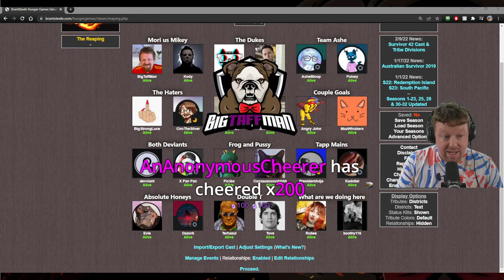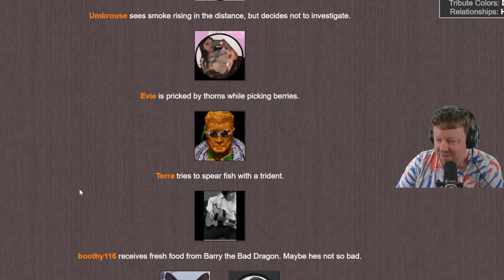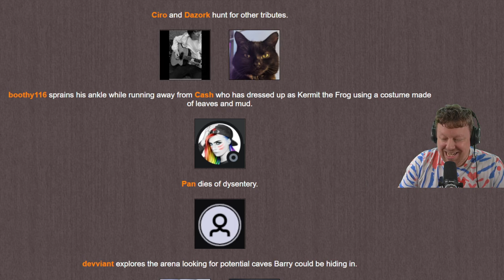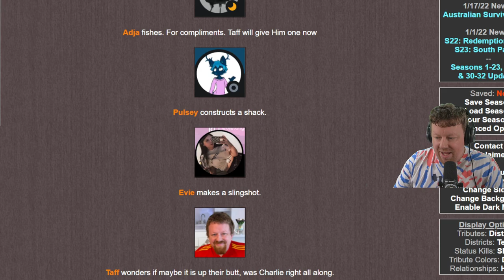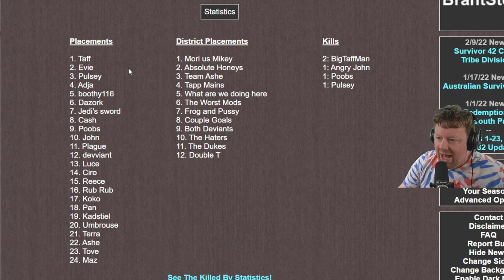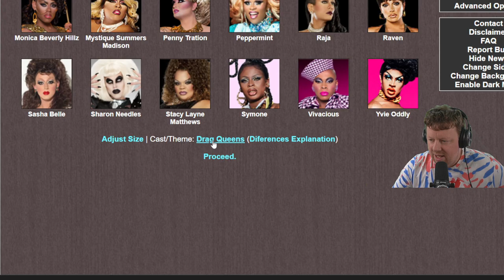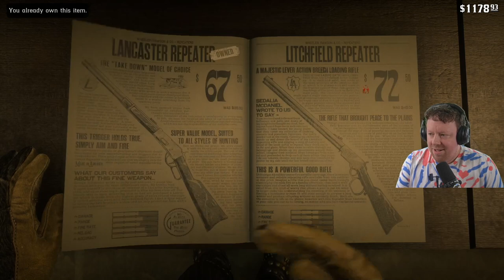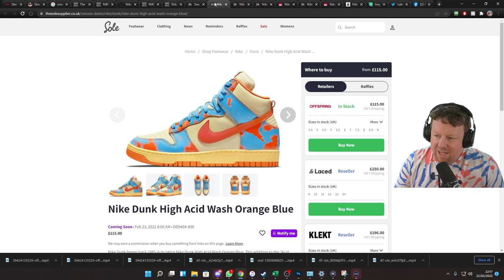Hunger Games 4 then Chapter 5 of Red Dead 2 - BigTaffMan Stream VOD 22-2-22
Timestamps
Go Live - 0:00
Stream Start - 6:00
Hunger Games - 13:00
Red Dead 2 - 33:35